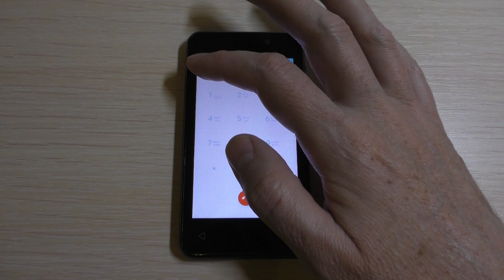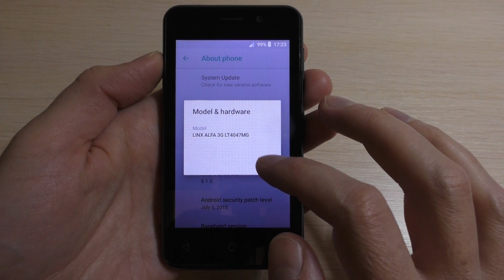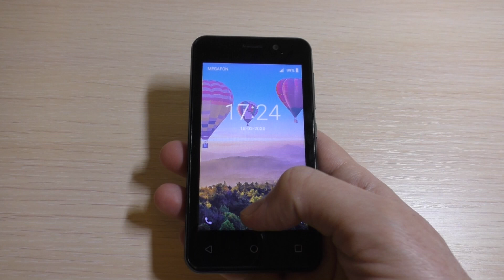DIGMA Linx Alfa 3G incoming call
DIGMA Linx Alfa 3G preset dialer incoming call